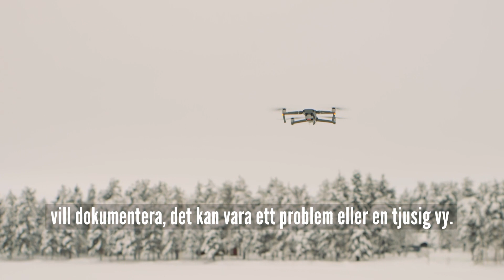Samla renar med drönare ger många fördelar (textad)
Jonas Vannar renskötare i Sirges sameby ser många fördelar att använda drönare i renskötseln dels för att minska klimatpåverkan och  markskador men även att det ger större möjlighet att arbeta mer traditionellt.